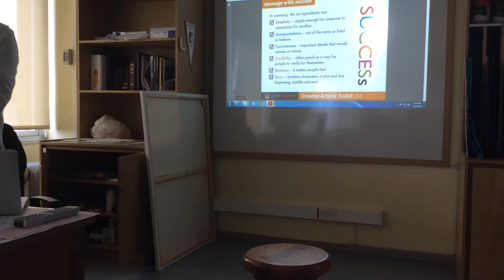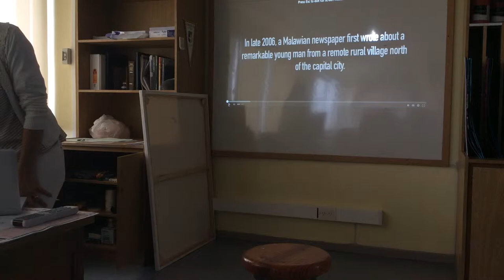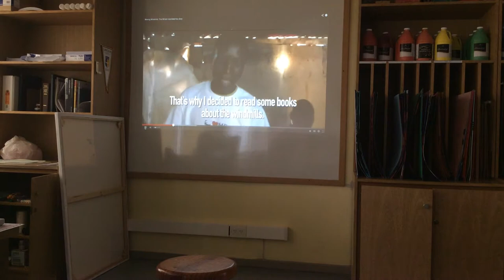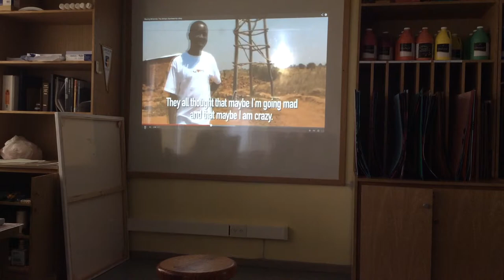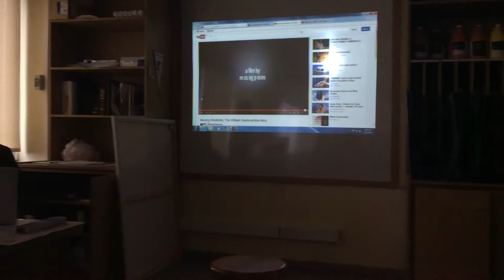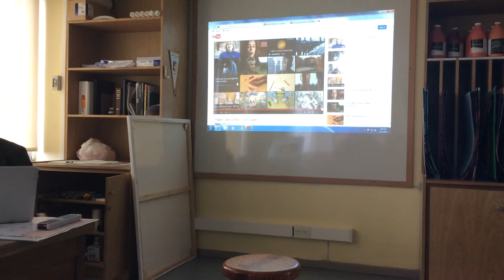Break Out Sessions 2: Marina Mansilla Hernan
GINs are groups of students and teachers, working internationally, to develop solutions for global issues. GINs challenge students and teachers to immerse themselves in a chosen issue and to interact with peers and other international collaborators to create networks, think and act critically, creatively, and innovatively toward creating solutions to address real-world global issues.